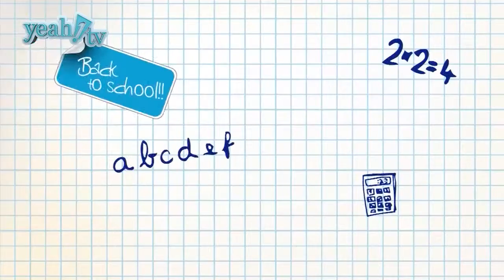Lớp Học Vui Nhộn 31 Fullshow Game Show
Lớp Học Vui Nhộn – một gameshow với sự tham gia của nghệ sĩ Cát Phượng cùng dàn sao trẻ hot nhất hiện nay : Thanh Duy , Đại Nhân , Huy Khánh , Tronie , Khởi My , Hòa Minzy , Hoàng Yến Chibi , Phở Đặc Biệt … Đến với Lớp Học Vui Nhộn để cùng ôn lại những kiến thức trong cuộc sống và cười thoải mái với những tiết mục thật hài hước của chương trình. Lớp Học Vui Nhộn phát sóng 20h30 thứ 6 hàng tuần trên Yeah1 TV